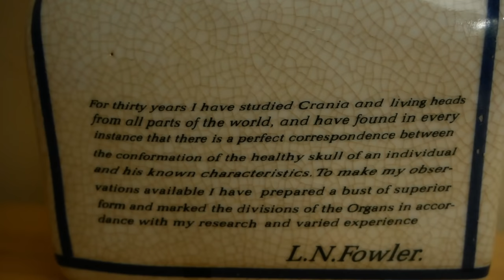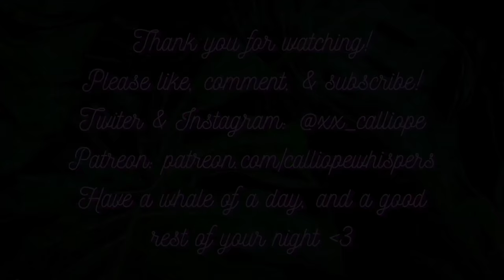ASMR ✨ Relaxing Phrenological Examination ✨ | Soft Spoken Historical Pseudoscience RP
With a methodical practice of running my fingers along your skull, I can determine your personality traits with the utmost accuracy :) Welcome to your phrenological assessment! Phrenology was a pseudoscience that was most popular in the early to mid 19th century, but continued well into the 20th. The practice was first developed by Franz Joseph Gall, who also described five tenets to phrenology, four of which I recite in the beginning of the video. Sit down & relax, and I'll be measuring and palpating all over your head to ascertain the size and shape of the "organs" on your brain.

Phrenology is a 📢 PSEUDOSCIENCE 📢 From Wikipedia: "Pseudoscience consists of statements, beliefs, or practices that claim to be both scientific and factual but are incompatible with the scientific method." This video is only intended for relaxation purposes, and I'm just an actor on the Internet.

Cinematic Introduction ~ 00:00 – 00:53
Welcome to My Office ~ 00:53 – 02:59
Waxing On About Writing Instruments ~ 02:59 – 04:29
Explaining Phrenology ~ 04:29 – 09:39
Showing You Phrenology Tools ~ 09:39 – 11:42
Starting with Measuring Your Head ~ 11:42 – 16:58
Examining Your Head ~ 16:58 – 19:41
Palpating Individual Organs, Starting Below the Eye ~ 19:41 – 25:33
Using Calipers to Measure Two Organs ~ 25:33 – 27:48
Continuing to Palpate & Measure Your Head ~ 27:48 – 41:14
Final Pass of General Palpation on Your Head ~ 41:14 – 43:11
Final Measurements with Calipers ~ 43:11 – 44:43
Writing Down Your Measurements ~ 44:43 – 46:09
Reviewing Your Results ~ 46:09 – 47:21
Finalizing the Assessment ~ 47:21 – 49:16
Final Bits ~ 49:16 - 50:20

Triggers include: soft speaking, whispering, ear to ear whispering, woo, personal attention, crackling fireplace ambience, soft rain, explaining things, tapping, writing, measuring you, examining you, palpating your head, and face touching.

Attributions:
'Aachen_Burning Fireplace Crackling Fire Sounds.wav' by user visonear on Freesound under a Creative Commons 0 License

xx Calliope

❥ Frequently Asked Questions:
- “Why do you ask for a preferred name & address?” While I'm a cisgender woman, I'm very aware of my audience having members that don't use their 'legal' names (I'm one of them) and use specific pronouns, or are questioning their names and given pronouns. It's just common courtesy to make everyone more comfortable here. Even if it doesn't apply to you, it may apply to others and makes the world of difference.
- “Why do you ask for consent to touch (even if it's a given)?” Coooommon courtesy; big thing with me. I hate being touched by anyone I don't know, but being asked even if I know I'm going to have to anyway is much more comfortable than someone putting their paws on me without warning. Common courtesy.
- “Is your name really Calliope? How do you say it?” Yup. It's pronounced Ka-Lie-Oh-Pee, not Kal-Ee-Ope.